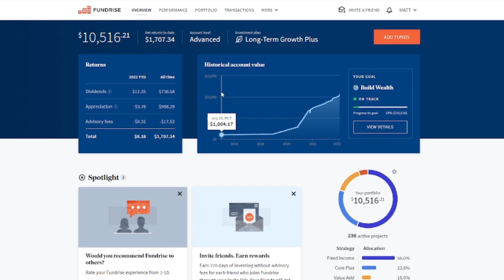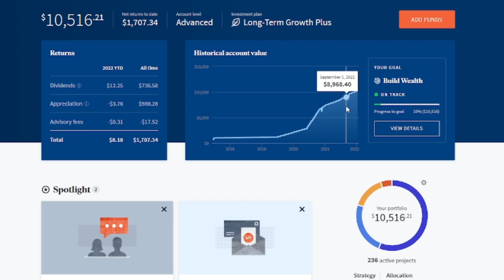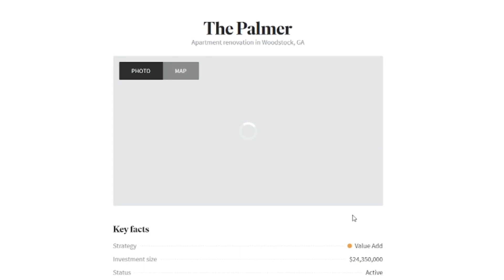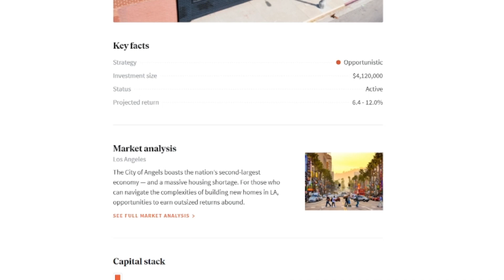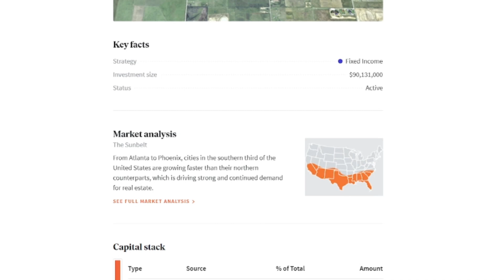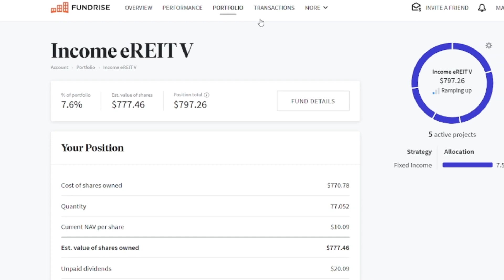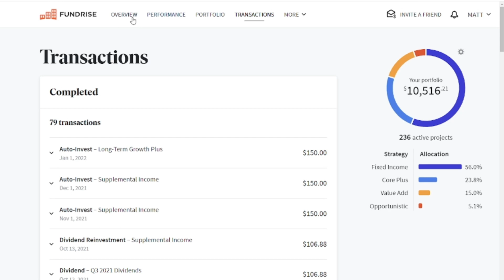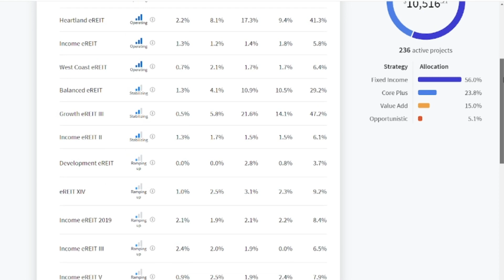Fundrise Review - 5 Years Review - Some funds made 40% this year | Real Estate Investing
Fundrise Review - 5 years review.Join fundrise and lower your management fees